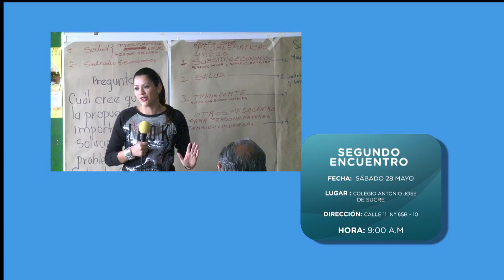LOS PUENTEARANDINOS INVITAN A PARTICIPAR!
La Localidad de Puente Aranda, liderada por su Alcaldesa Local, Lady Alejandra Castillo Benavides, promueve LOS ENCUENTROS CIUDADANOS, espacio de participación donde los Puentearandinos al lado de su gobierno local, pueden participar en la construcción de su PLAN DE DESARROLLO 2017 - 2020...